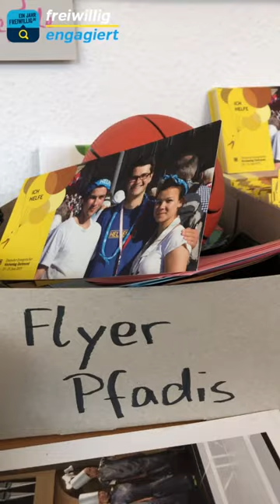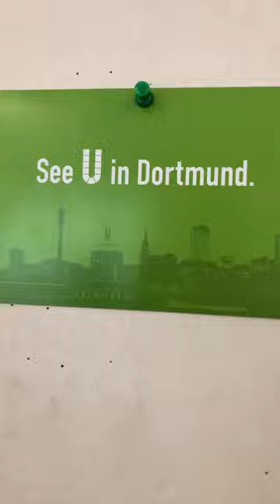HILFE FÜR HELFENDE: Vera macht beim Kirchentag in Dortmund einen BFD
Vera engagiert sich beim Kirchentag in Dortmund. Sie hilft als Bundesfreiwillige (BFD) im "Team Helfer*innendienst" mit, den evangelischen Kirchentag 2019 zu organisieren. Was ihre Aufgaben sind, und was ihr persönlich das freiwillige Jahr bringt, erzählt Vera im Video.

Wäre so ein Freiwilligendienst auch was für dich?
Alle wichtigen Infos und mehr als 11.000 Einsatzstellen in Deutschland und im Ausland findest du über die Stellensuche von